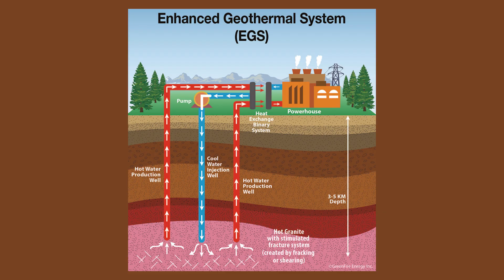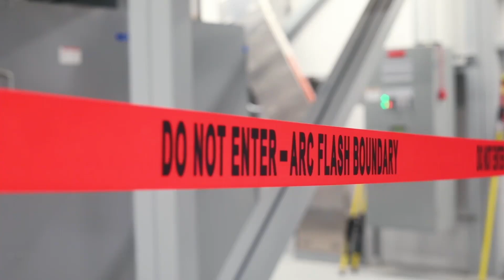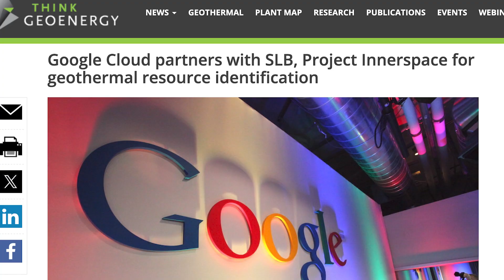The INSANE Energy Tech Powering Big Tech’s AI Future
Big Tech has a big problem — powering the AI boom. Companies like Google and Meta are racing to build massive data centers, but the grid can’t keep up. The solution? A new wave of next-generation geothermal energy that runs 24/7, rain or shine.

In this video, we dive into how Google and Meta are betting hundreds of millions on geothermal projects that could deliver constant, carbon-free power straight from deep underground. From breakthrough drilling tech to global geothermal maps, this could be the clean energy revolution no one saw coming.

⚡ Topics Covered:

Why data centers are pushing the grid to its limits

How next-gen geothermal works (and why it’s different)

Google & Meta’s multi-million-dollar geothermal projects

The massive potential of geothermal for the AI era